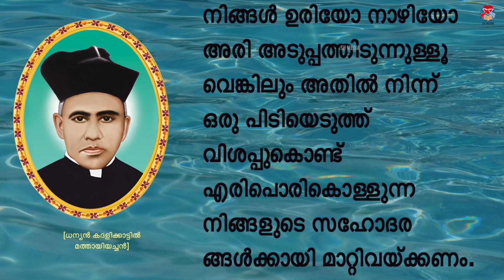ജ്ഞാനസൂക്തങ്ങൾ | ധന്യൻ കദളിക്കാട്ടിൽ മത്തായിയച്ചൻ| SHMEDIA PALA|7-10-2024